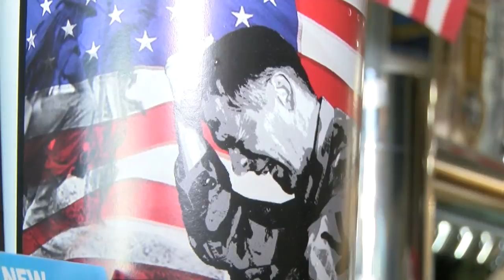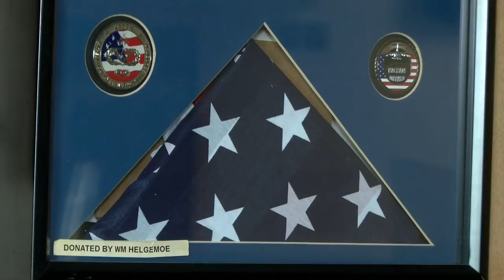Carlton VFW in danger of closure; local students step up to help